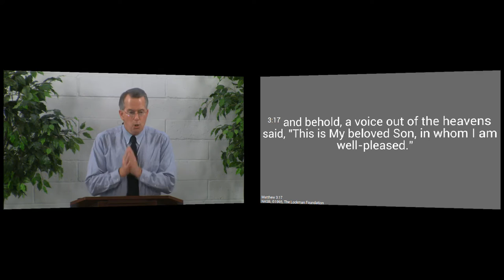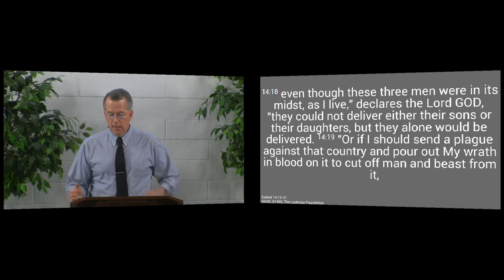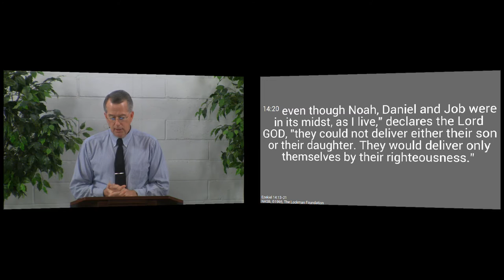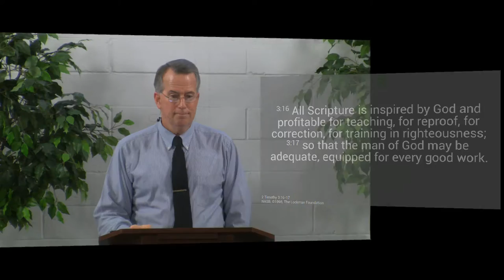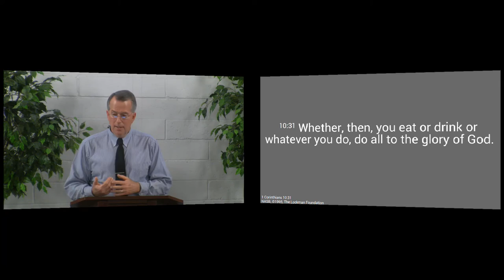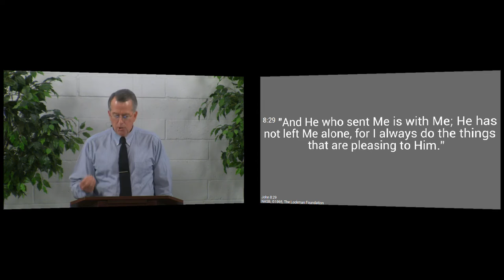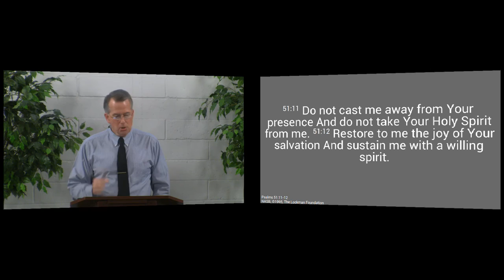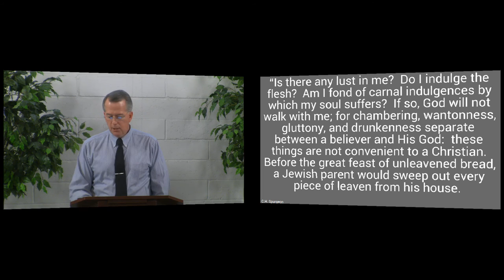151206pm - He Favors Those Who Please Him - John 8:29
The Lord is pleased to be with those who live to please Him.